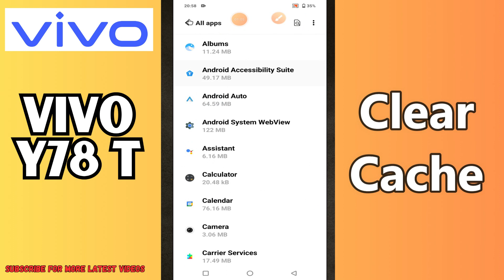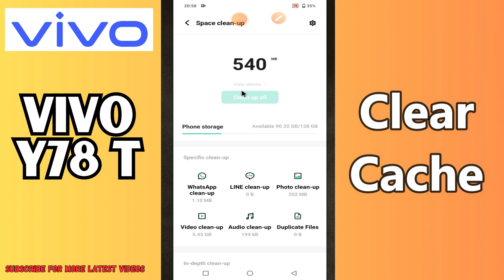Clear Cache Vivo Y78T || How to remove cache || How to delete cache options || Junk files settings